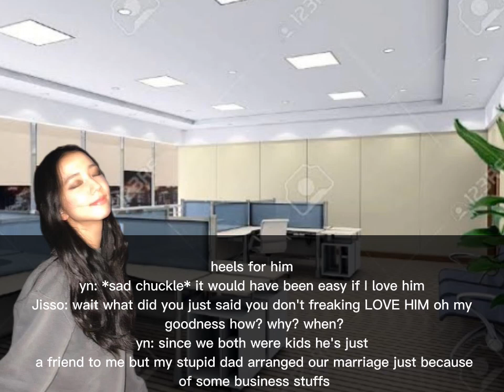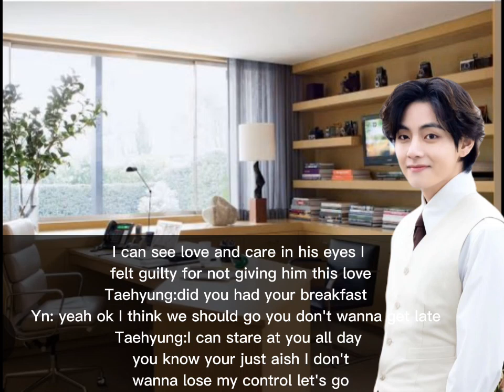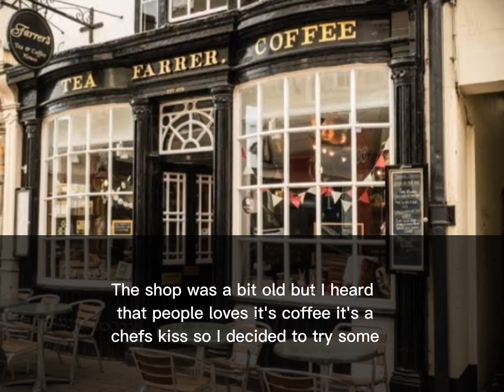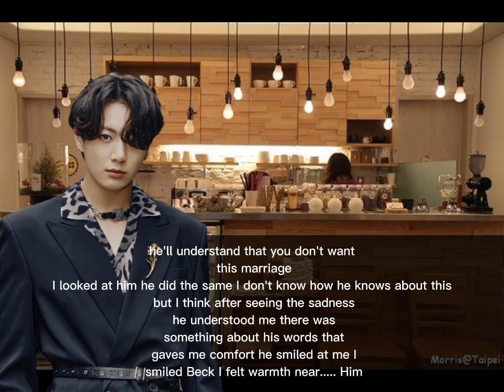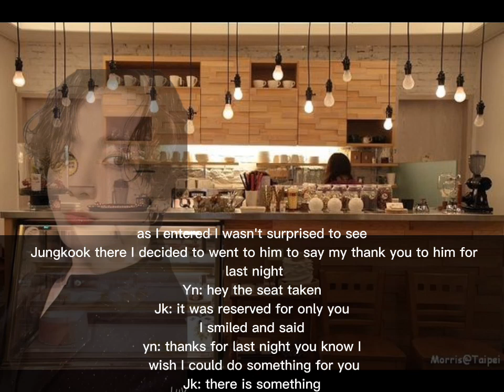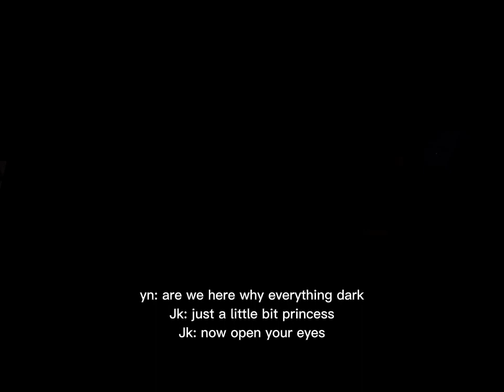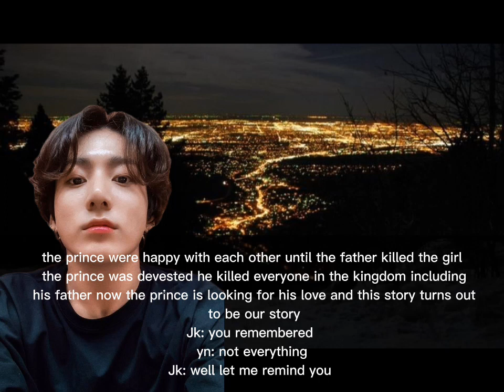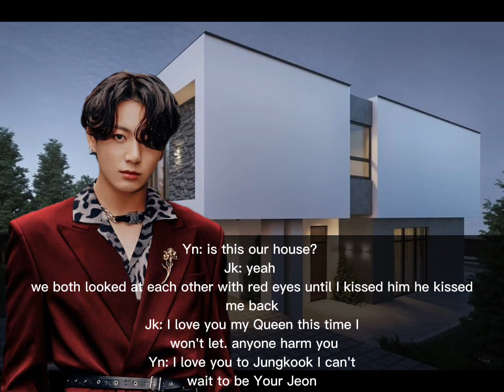"Vampire's Love". J. Jk FF Oneshot